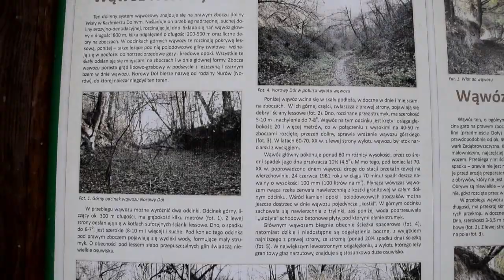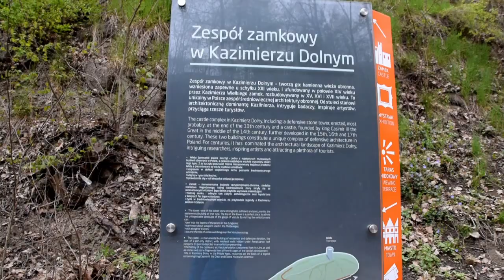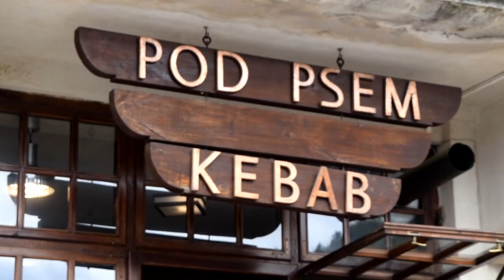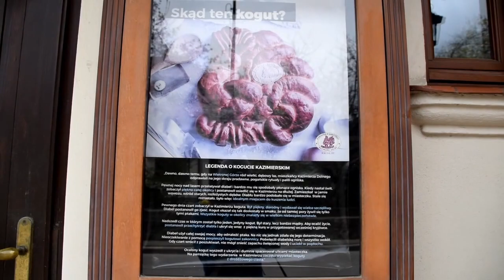Kazimierz Dolny z psem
Zwiedziliśmy wąwóz Norowy Dół, a potem udaliśmy się pod ruiny zamku i na rynek Kazimierza Dolnego :)